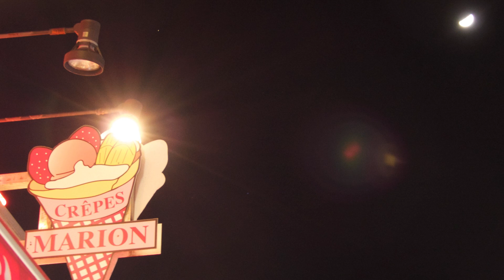Moonlight Serenade (Carly Simon)